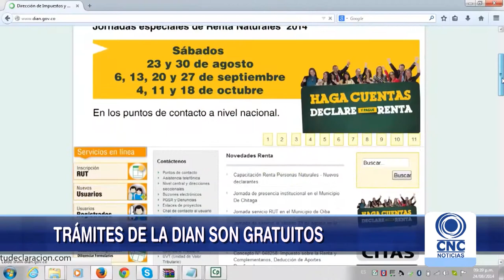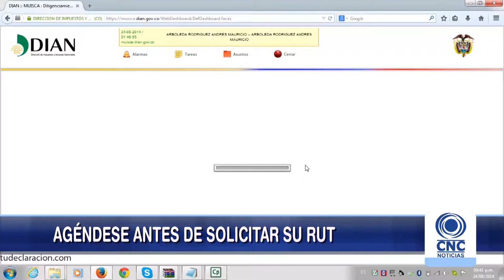DIAN recuerda que se debe agendar cita antes de reclamar el RUT